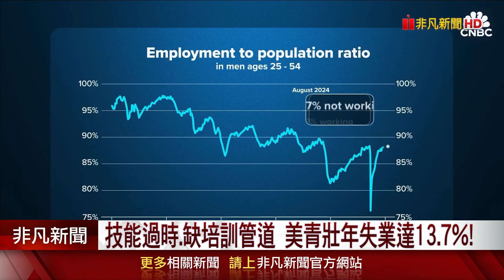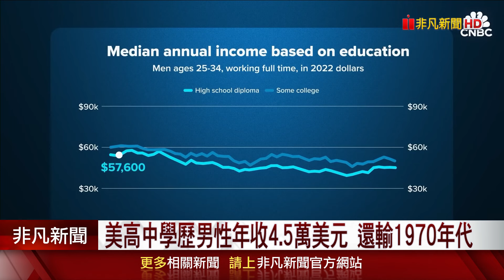低學歷低薪沒自信 美680萬青壯年"人生躺平" 技能過時.缺培訓管道 美青壯年失業達13.7%!｜非凡財經新聞｜20240923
美國男性的勞動參與率正在逐漸下降，截至2024年8月，約有680萬青壯年男性沒有在工作，造成男性退出勞動力市場的原因包括教育程度不足、薪資過低以及長期失業導致自我認同不足等。專家表示，這個趨勢對於美國社會、經濟和政治體系都是一大隱憂。